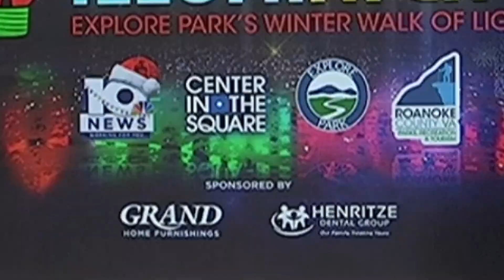Brittany Wier Feature Reel 2023